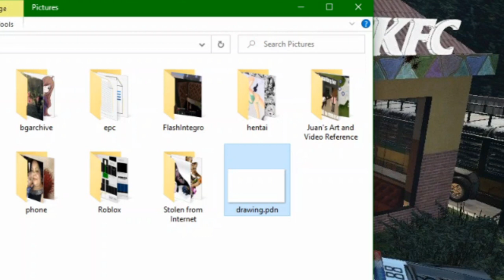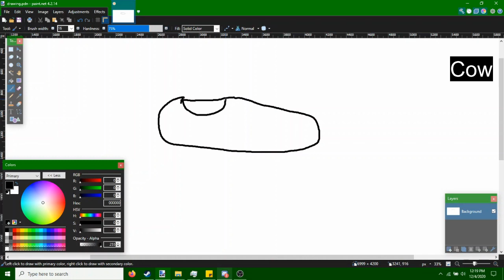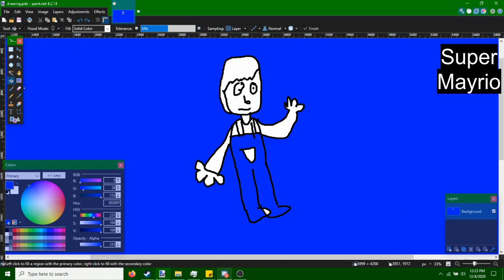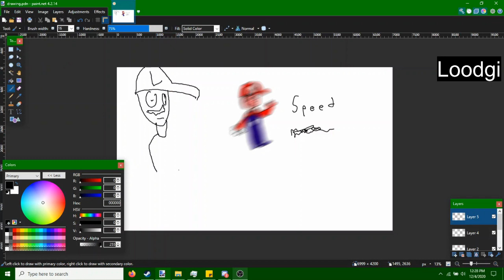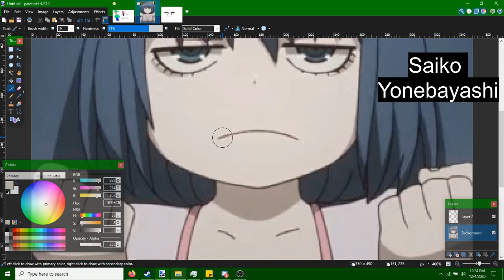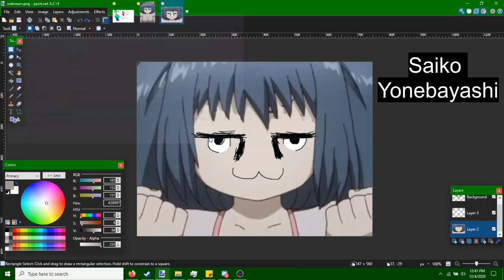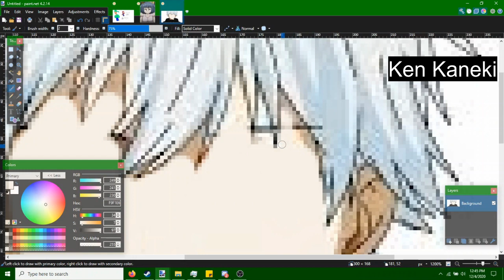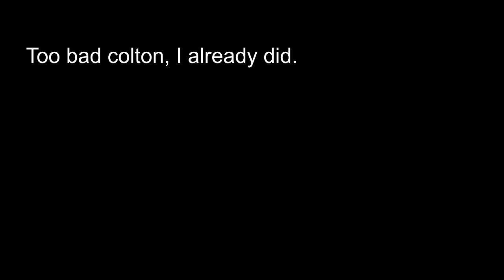Drawing Duels - Colton & Juan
Featured Music
Animal Crossing New Leaf OST - 3PM
Minecraft - calm1
Nintendo eShop - Main Theme
Toky Ghoul :re Call to Exist - Customization Theme
Team Fortress 2 - More Gun (Version 1)
Undertale OST - Ruins
8-Bit Paradise - @m4rcy126